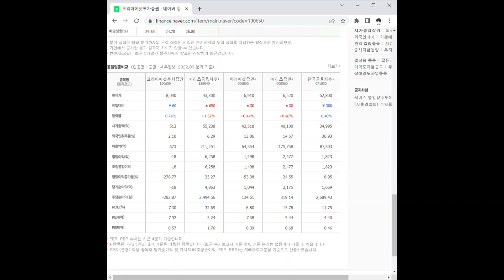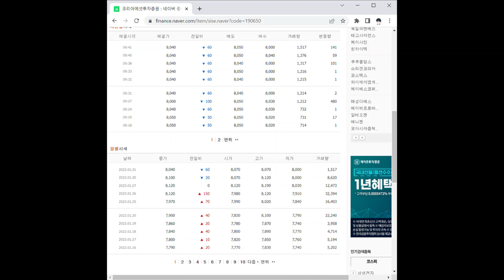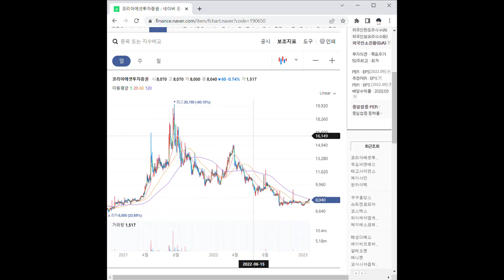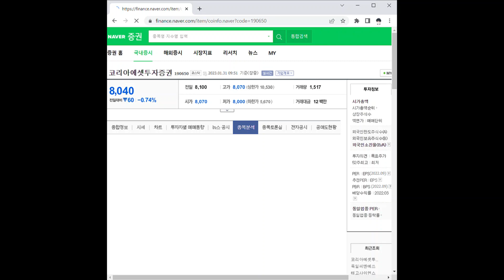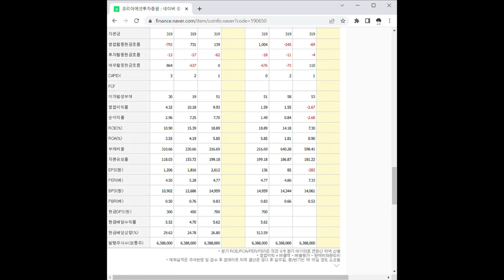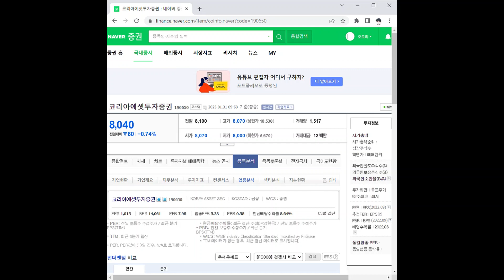코리아에셋투자증권 주가 전망 및 차트 분석